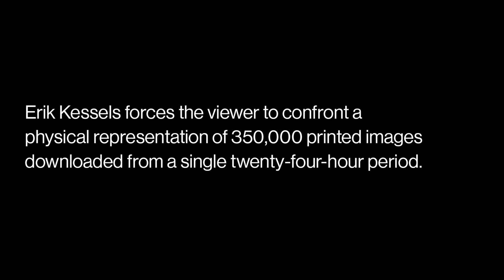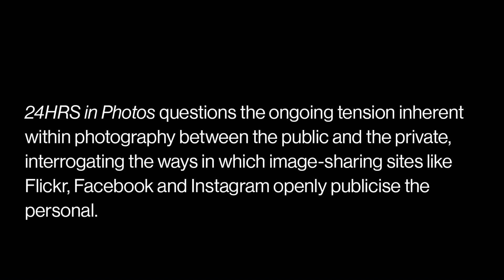Ballarat International Foto Biennale presents Erik Kessels, 24HRS in Photos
Presented as part of the 2021 Ballarat International Foto Biennale, 24HRS in Photos by Erik Kessels.

24HRS in Photos responds to the ongoing and ubiquitous overload of images, exploring our evolving relationship with photography during a globalised, hypermediated era in contemporary society. Erik Kessels forces the viewer to confront a physical representation of 350,000 thousand printed images downloaded from a single twenty-four-hour period.

Kessels presents us with a sea of images intended to visualise the feeling of drowning in representations of others’ experiences – depicting the sheer weight of our current visual output. 24HRS in Photos questions the ongoing tension inherent within photography between the public and the private, interrogating the ways in which image-sharing sites like Flickr, Facebook and Instagram openly publicise the personal. Viewers firstly encounter the monumental flood of printed images, as the experience soon becomes more intimate when one starts to look through the individual photographs.

Erik Kessels is a Dutch artist, designer and curator with great interest in photography. Since 1996, Kessels is Creative Partner of communications agency KesselsKramer in Amsterdam and London. As an artist and curator Kessels has published over 75 books of his 're-appropriated' images and has written the international bestseller Failed It! Kessels made and curated exhibitions such as Loving Your Pictures, Mother Nature, 24HRS in Photos, Album Beauty, Unfinished Father and GroupShow. His mid-career retrospective was shown in Turin, Düsseldorf, Budapest and he exhibited this year in the SFMOMA.